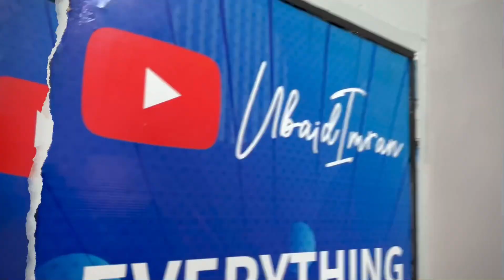YE KESY SAWAL HEN? .007 | Vlog 86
Part 2 Ana Chahiye Iska? 😂😂